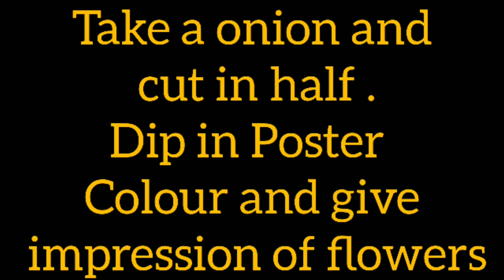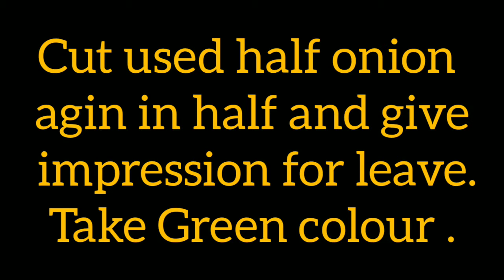Onion Impression Activity / How to Make Onion Painting .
Hello everyone so today's topic is Onion impression activity.

Please share your valuable review .